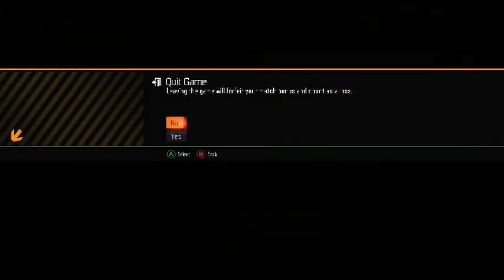Call of Duty Black Ops 3 Multiplayer Beta: Gameplay #68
Hello everyone and welcome to another one of my gameplay videos on the Xbox One!